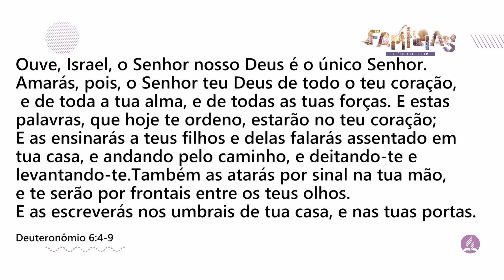dia #2 - Jornada Espiritual dos 10 DIAS DE ORAÇÃO